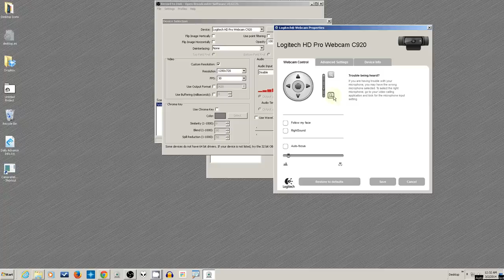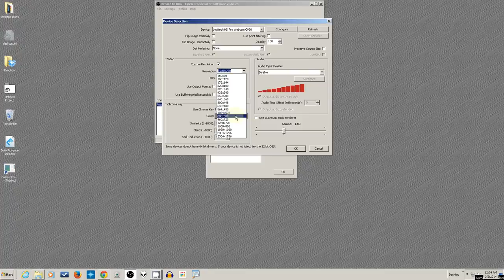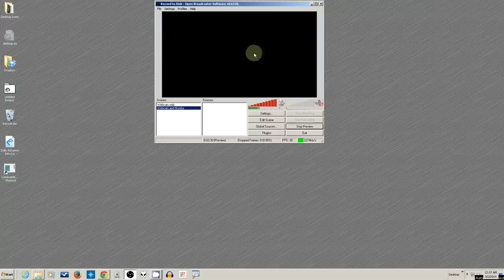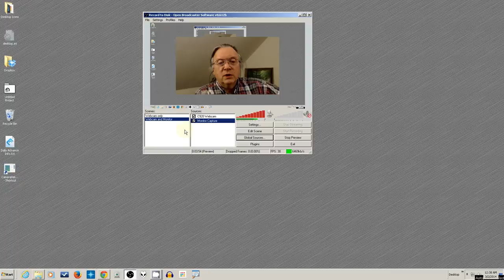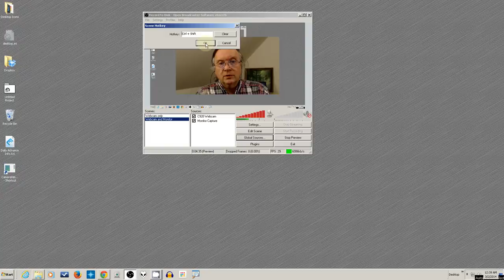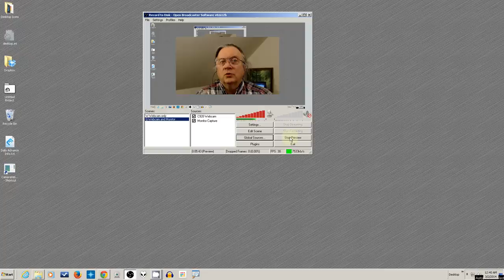(Original) OBS Intro 2 - Adding Scenes and Sources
This is the 2nd of my OBS tutorials, covering adding your scenes and sources.